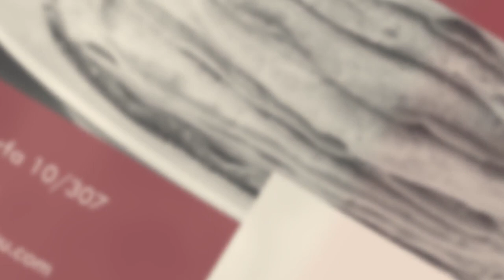Jedzenie z dowozem Warszawa Domowy Zapiecek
JedzenieZDowozem oferuje bar Domowy Zapiecek w Warszawie. Ta firma cateringowa serwuje głównie tradycyjne dania kuchni polsko-ukraińskiej. Klientom oferuje smaczne i domowe jedzenie do odbioru albo z dostawą pod wskazany adres. Zamówienia mogą składać również inne firmy, które szukają obiadów dla swoich pracowników.

Bar oferuje szeroki wybór tradycyjnych dań mięsnych, takich jak schabowy, gołąbki, grillowania pierś z kurczaka, bitki wołowe, gulasz czy spaghetti. W menu znajdują się również pierogi, naleśniki oraz rozgrzewające i zdrowe zupy.